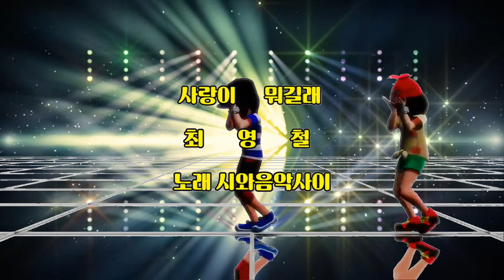사랑이뭐길래-최영철 cover-시음사 (헤드셋 으로 감상하세요)